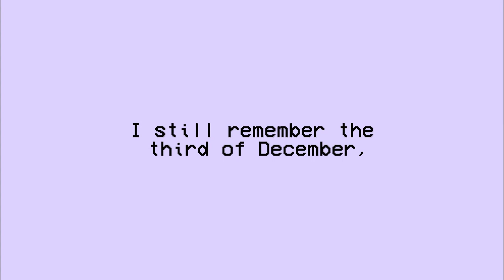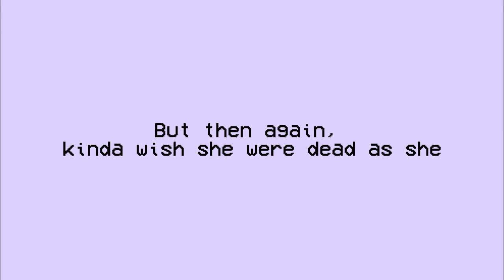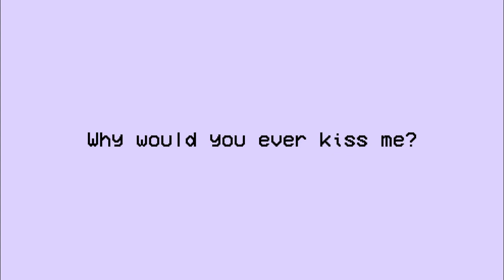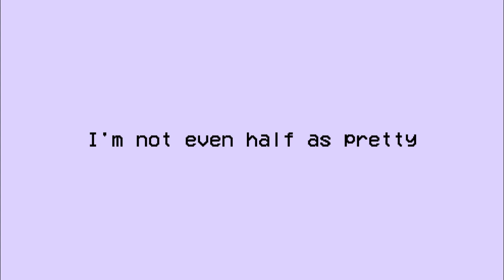heather - conan gray (cover)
[instrumental in this video!] 🦋

love, daisy.